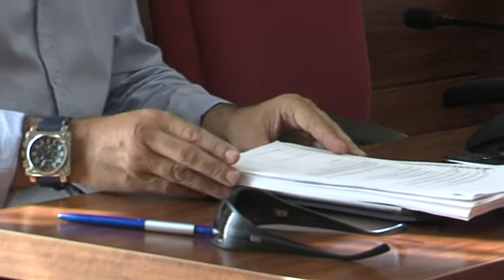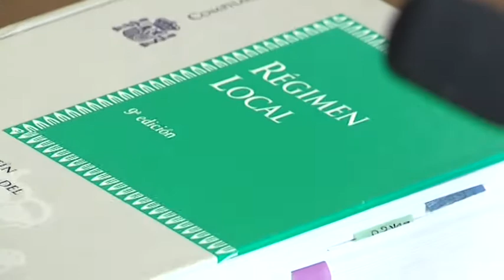PLENO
El pleno aprueba inicialmente la ordenanza que permitirá a las viviendas aisladas empezar su regularización al amparo del decreto de la junta. En Chiclana son las menos, según insiste el gobierno local. Desde el PSOE creen que se podría hacer más.